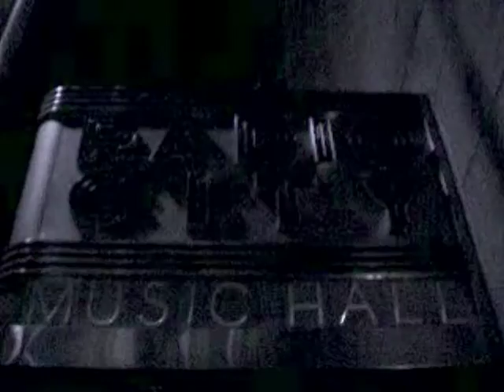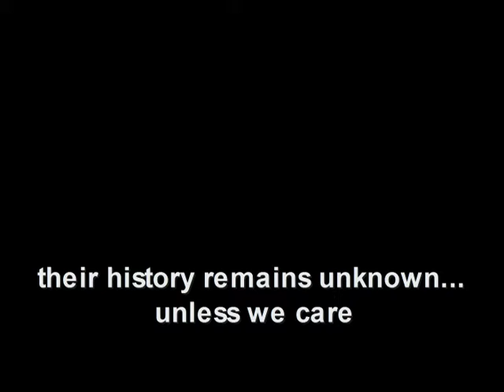Homeless in Manhattan: Excerpt from FYI 2008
Semi-finalist for the 2008 Film Your Issue, submitted by then-15 year old Quincey Chapman of Queens, NY.  Says Quincey:  "I attend Christ the King High school. My film shows footage I captured in Manhattan while accompanying my uncle who volunteers with an outreach program helping the homeless. This was a very touching experience for me and opened my eyes to such a big problem in a place that is portrayed with such glamour. I did this film to show people the homeless problem in one of the most well known cities-and a city of affluence-Manhattan and open their eyes to the situation as well. The people I interviewed inspired me to tell their stories and present them in this contest to get this important issue out. I hope that through my film other people will see this and will be inspired to donate money or time to helping so many people without homes."